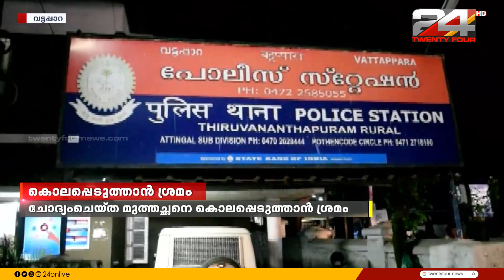പതിനൊന്നുകാരിയെ കയറിപ്പിടിച്ചത് ചോദ്യം ചെയ്ത മുത്തച്ഛനെ കൊലപ്പെടുത്താൻ ശ്രമം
തിരുവനന്തപുരം വട്ടപ്പാറയിൽ പതിനൊന്നുകാരിയെ കയറിപ്പിടിച്ചത് ചോദ്യം ചെയ്ത മുത്തച്ഛനെ കൊലപ്പെടുത്താൻ ശ്രമം